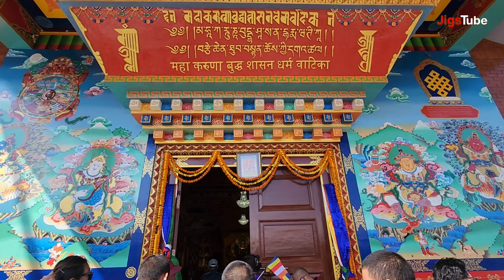H.H The Sakya Gongma Rinpoche Inauguration & Consecration Ceremony Of Sakya Tharig Shedra Nepal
00:01 Sakya Tharig Shedra ( Buddhist Academic Institute ) Thupten Choekyi Gatsal.
11:00   His Holiness Kyabgon Gongma Trichen Rinpoche Entry 🙏
18:50   His Eminence 7th Tharig Yangsi Rinpoche 🙏
32:47   Her Eminence Gyalyum Kusho Tashi Lhakee La 🙏 and Her Eminence Dagmo Kalden Dunkyi La. 🙏

Background Song =    འགྲོ་བ་ཡོངས་ཀྱི་སྐྱབས་མགོན། Sakya Gongma by Tashi Nyima